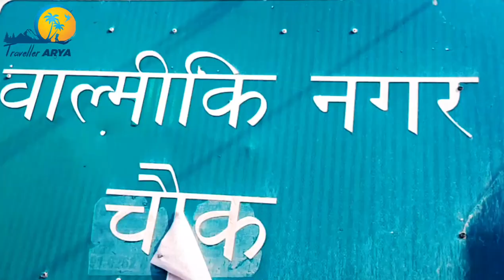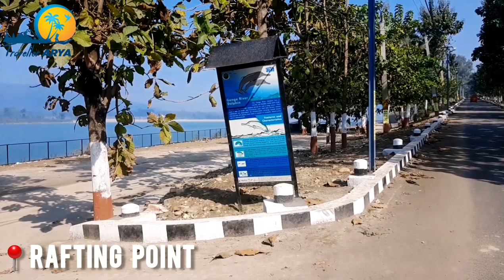valmiki nagar |Valmiki Tiger Reserve |National park |Bihar ka Kashmir | Bihar ka kerela | apna Bihar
To es video me aapko vo chij dekhne wala h jiski aapne bihar me kalpana nhi kiya hoga or na hi aaya hoga . to ye kahani us jagah ki h jisko bihar ka Kashmir kaha jata h or sach me Kashmir vali feeling bhi aati h to ho jaeye taiyar or pura video dekhiye qki es video ko  har ek time ke sath bnaya gya h or alag alag time me short liya gya h sath hi kux nya point add kiya gya h jo ki kerla ka feel deta h to apko sirf 9 minutes tak time dena h or pura information lena hai . to video last tak jarur dekhiye qki ho skta h apko maza aa jaye or aap yha aaye to chaliye kaam 25 kijiye 🙏

Dekho India, Dikho India 🇮🇳❤🙏🙏🙏🙏🙏

👉👉वो vlogs जो आपको देखना चाहिए I▶️▶️▶️▶️